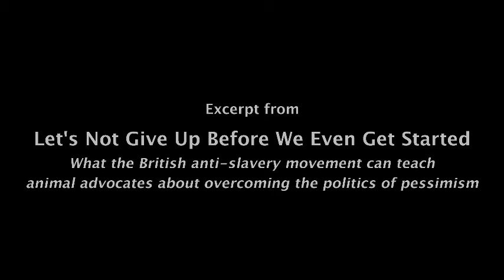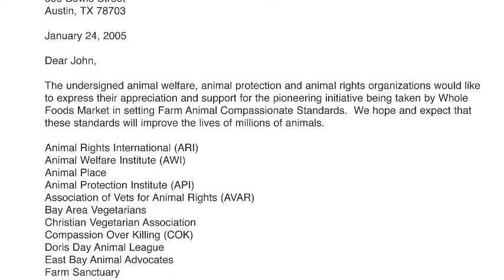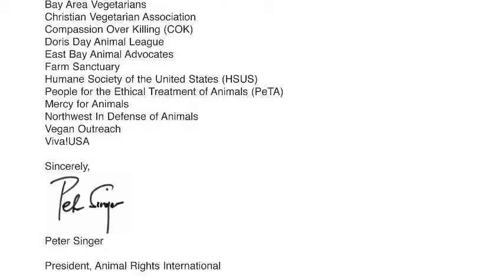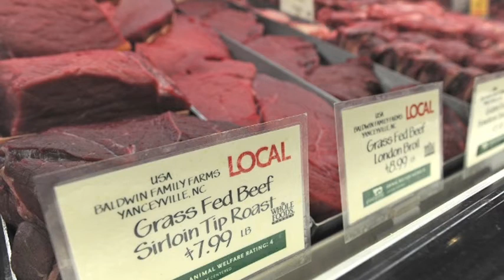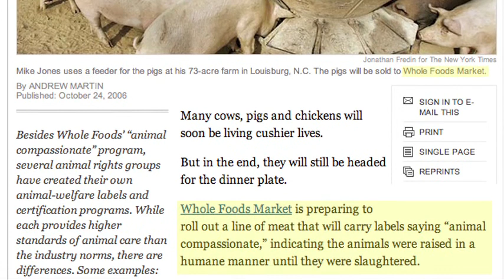Breaking Veganism: A Humane Myth Video